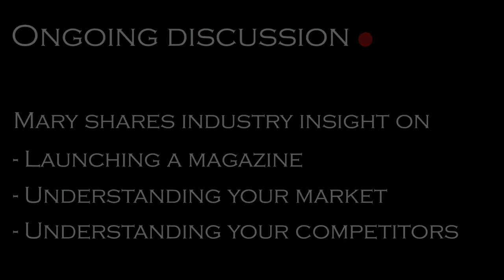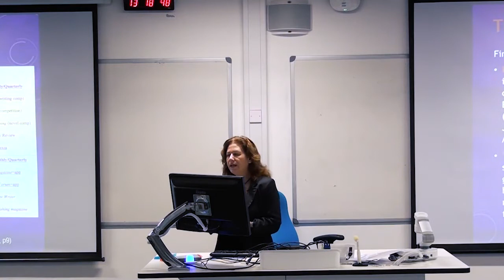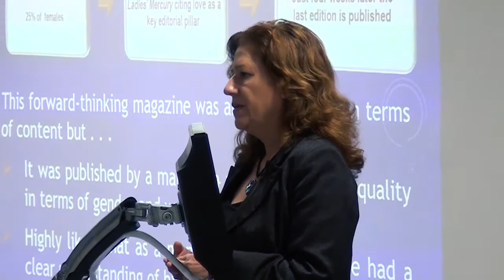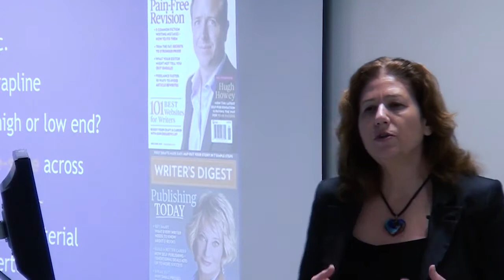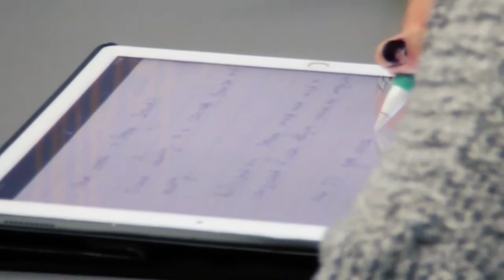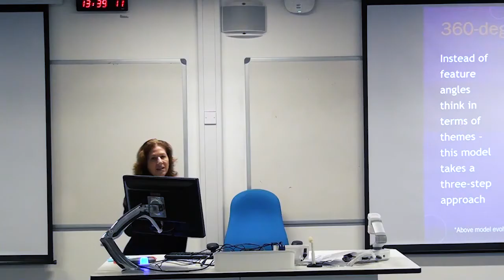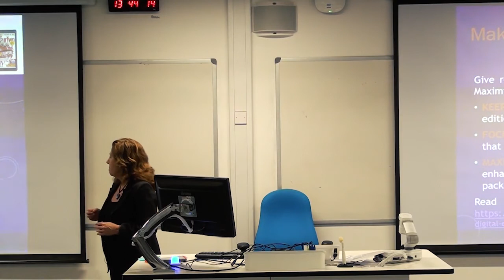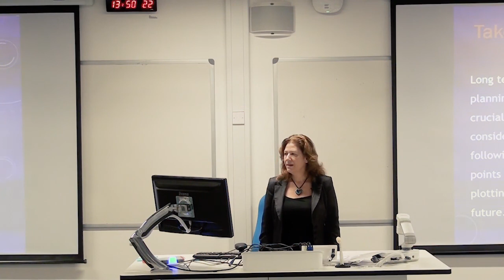Media Matters Talk 03, 2019/20. Mary Hogarth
Mary is a magazine expert.